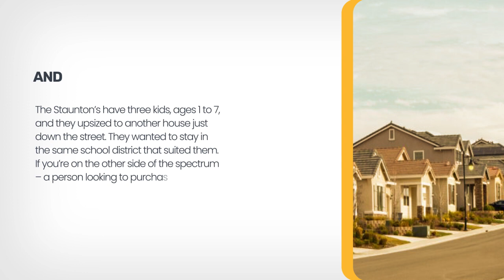Homebuyers Rushing to the Suburbs Once More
Purchasers were opting for cities and close-in suburbs for some time now, looking for a better life for them and their families – shorter commutes and easier access to cultural happenings. But how did the pandemic affect this?